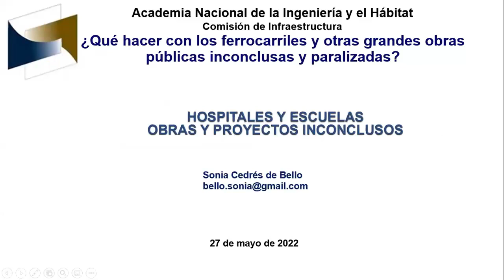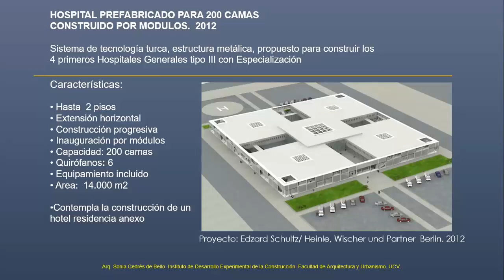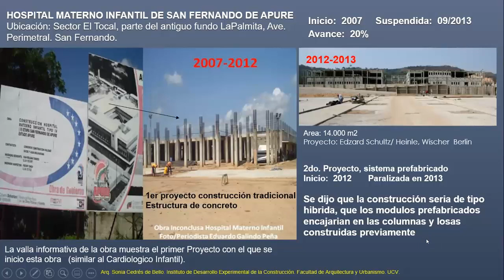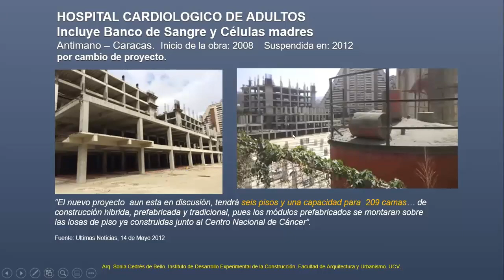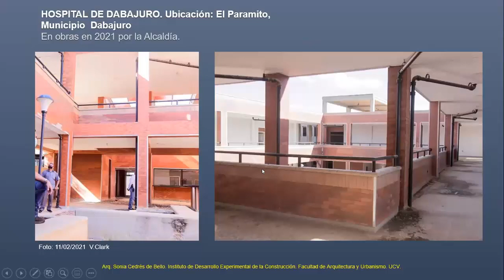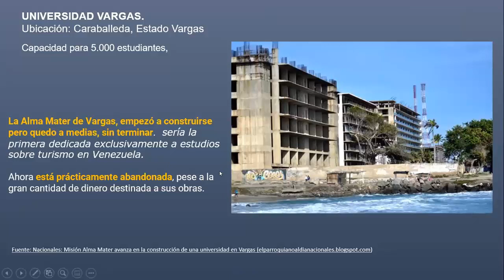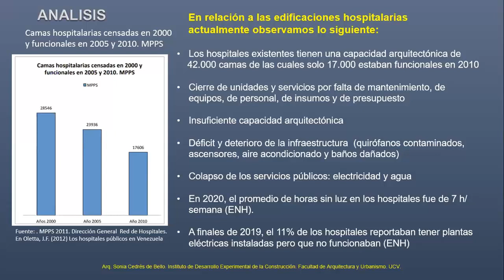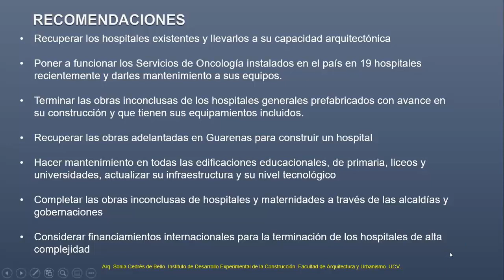Foro ¿Qué hacer con los ferrocarriles y otras grandes obras públicas inconclusas y paralizadas? 7/7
Edificaciones hospitalarias y educativas. Arq. Sonia Cedrés de Bello

Objetivos del Foro: analizar la situación en que se encuentran los ferrocarriles y otras grandes obras públicas inconclusas, cuyos trabajos de construcción están paralizados desde hace años. Señalar, en forma global y por sectores, montos invertidos y lo que falta por ejecutar, cuáles de estas obras son viables y prioritarias para concluirlas en el corto y mediano plazo, así como sus posibles fuentes y alternativas de financiamiento. Formular conclusiones y recomendaciones que se consideren pertinentes, para hacerlas llegar al Ejecutivo nacional y al país en general.